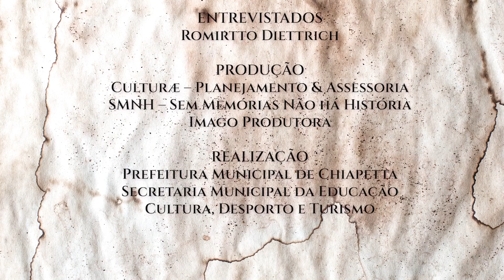ENTREVISTA #52 - Romirtto Diettrich (82) | 📍 Chiapetta (RS)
⏳ A entrevista foi gravada no dia 11 de agosto de 2022, em Chiapetta (RS).

🤝 Agradecemos à Prefeitura Municipal de Chiapetta pelo apoio fundamental na realização deste projeto.